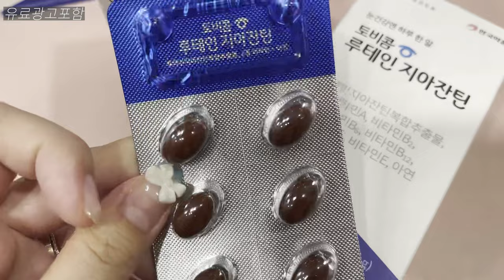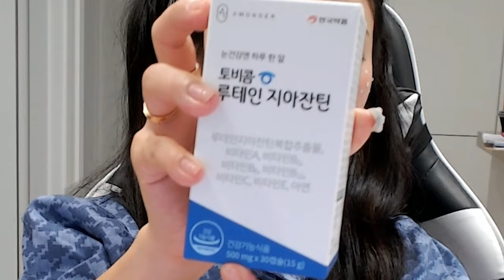추석선물 부모님선물 고민된다면 루테인 :: 루테인지아잔틴 눈노화에 좋은 토비콤 눈영양제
다들 루테인 챙겨드시죠?
루테인만 드시는거보다 지아잔틴이 같이 함유되어있는게 더 좋다는거!
저만 몰랐던 사실 아니죠?